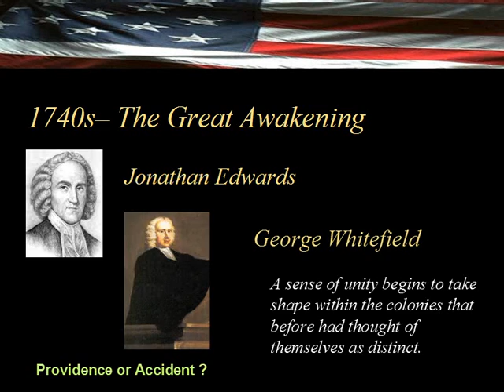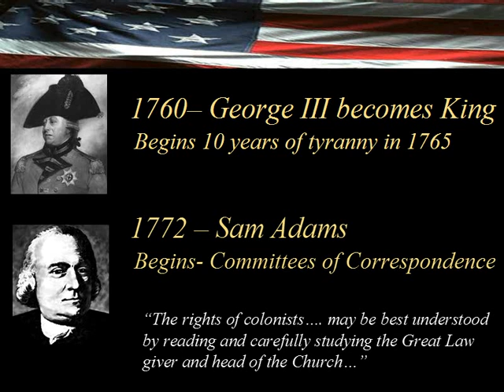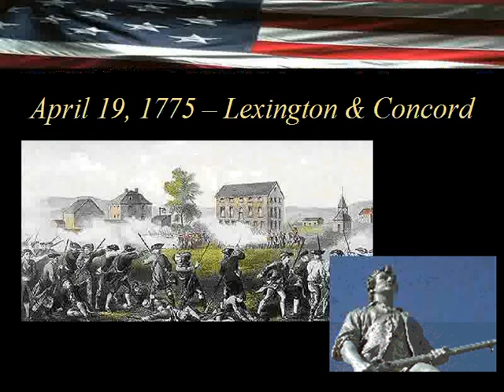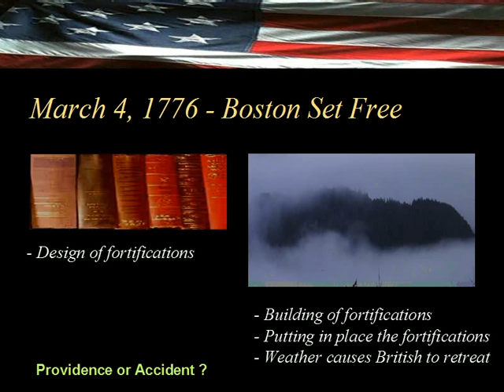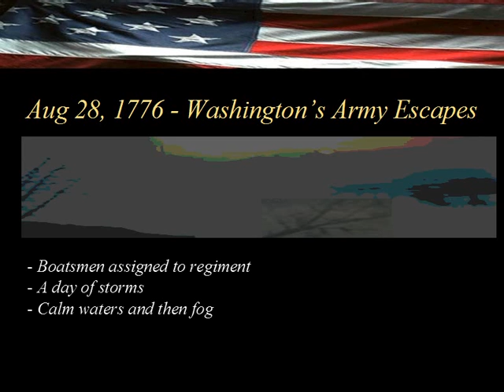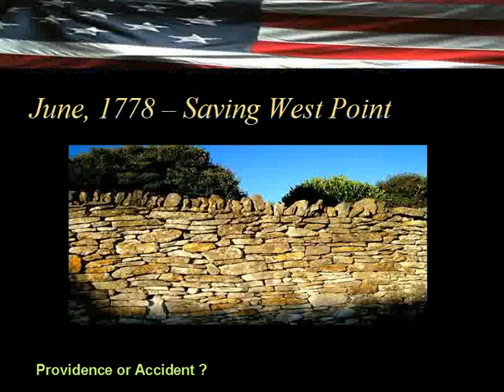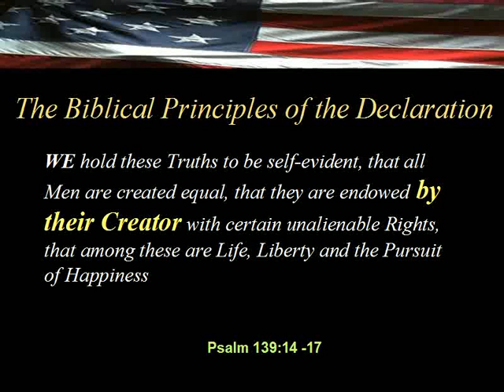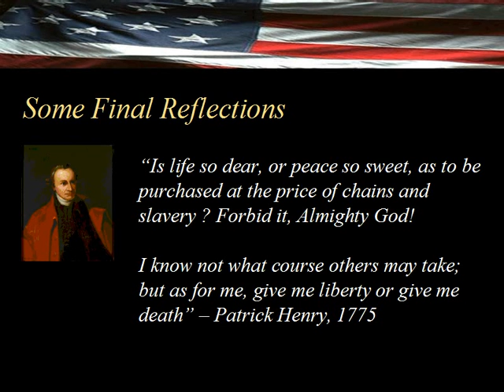Gods Providences 05 The American Revolution – Extended Version – 25m